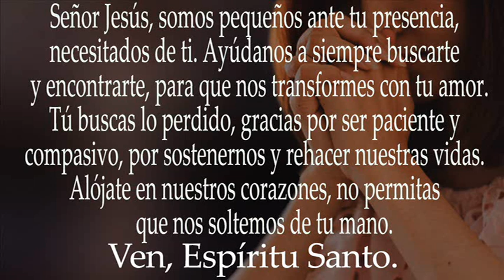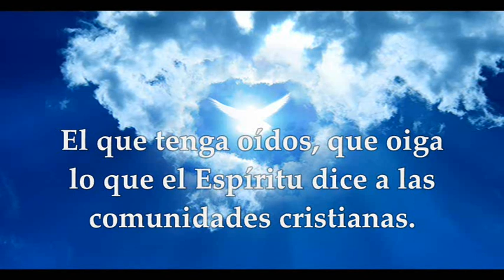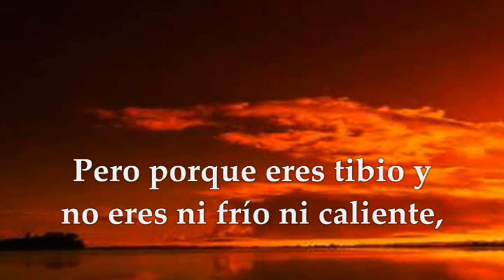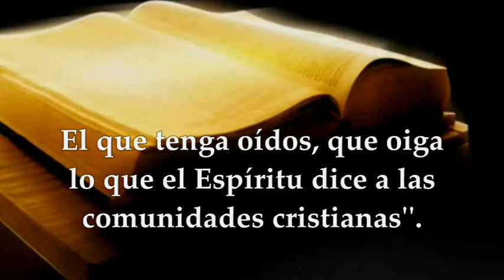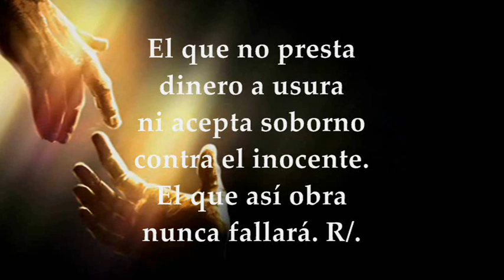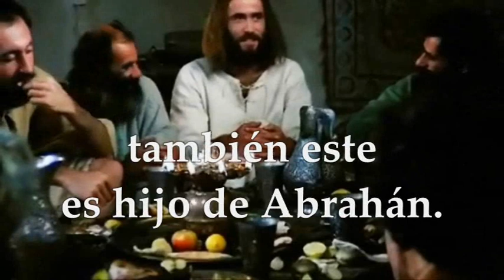EVANGELIO LECTURAS MARTES 15 DE NOVIEMBRE DE 2022 | LUCAS 19,1-10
EVANGELIO Y LECTURAS EUCARISTÍA MARTES 15 DE NOVIEMBRE DE 2022 MARTES XXXIII TRIGÉSIMA TERCERA SEMANA DEL TIEMPO ORDINARIO Primera Lectura: Del libro del Apocalipsis 3,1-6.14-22 Salmo 14,2-3ab.3cd-4ab.5 R/.Al que salga vencedor lo sentaré en mi trono, junto a mí Evangelio según San Lucas 19, 1-10